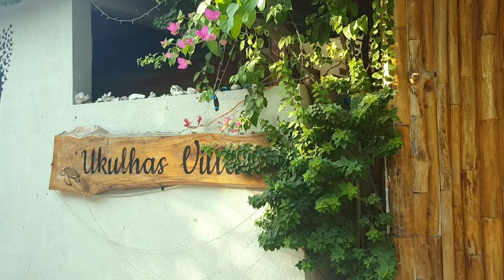Positive energy.The cherished Maldives. 4 K ULTRA HD. МУЗЫКА ДЛЯ МЕДИТАЦИЙ. Зовущие Мальдивы.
The meditation music and guided meditations were produced with certain frequencies that can have a beneficial effect on the mind and body. Beautiful music for deep sleep.
Meditationmusic#Positiveenergy#Morningmusic#study music#sleep music#calming music#sleeping music#study#musicoterapia#sleep and healing soft music#scenic relaxation Maldives#